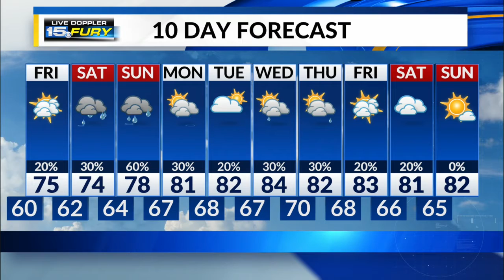Thursday Night Forecast Update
Temps fall to 60 tonight, highs in the 70s tomorrow